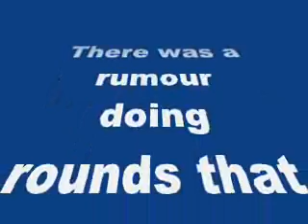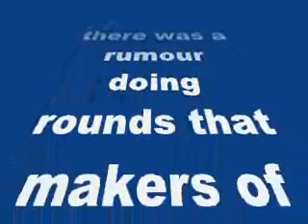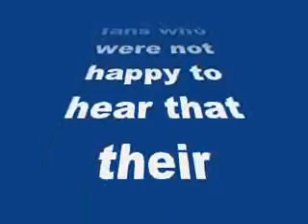Ekta Kapoor rubbishes rumours of Yeh Hai Mohabbatien going off air!-review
Ekta Kapoor rubbishes rumours of Yeh Hai Mohabbatien going off air!

There was a rumour doing rounds that the popular TV soap will go off air soon, leading to heartbreak of fans
In a country with numerous channels and multiple TV shows competing to capture our imagination, it takes something special to be one of the most loved, most followed TV soaps of the country. And it is beyond no doubt that Yeh Hai Mohabbatien is one of the most popular TV serials of small screen. With it’s characters Raman, Ishita and Ruhi becoming common topic of discussion in our households, imagine what would happen if the show goes off air.
Recently there was a rumour doing rounds that makers of  YHM  are planning to take the show off air and are planning to return with season 2 of the show. This led to a furore among the fans who were not happy to hear that their favourite TV soap is going off air. Understanding the impact of the rumour, the show’s producer Ekta Kapoor clarified about YHM.
Ekta tweeted,” Chill guys its just a rumour we are not going anywhere. We r still with u and inshallah will stay longer.. love u all”. This tweet squished the raging rumour, giving fans a big sigh of relief. Don’t worry guys! YHM is here to stay.